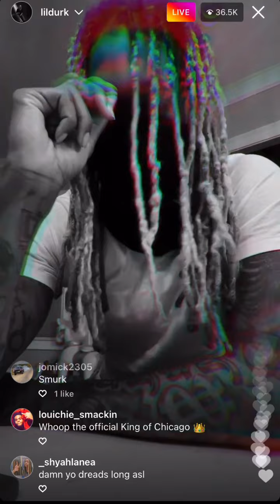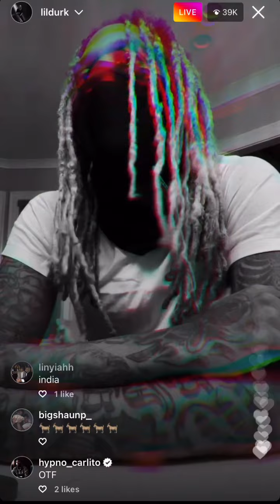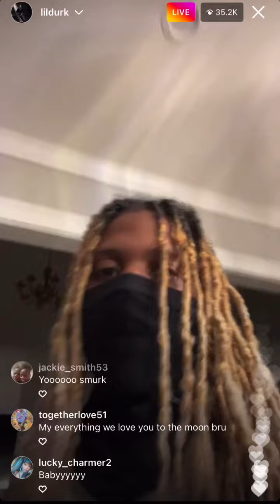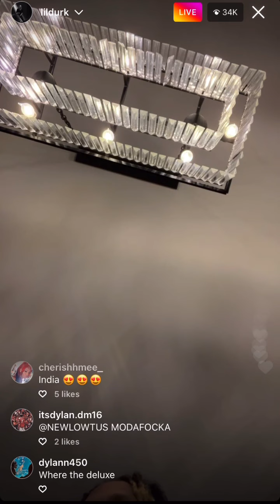Lil Durk Live on IG 5/19/22